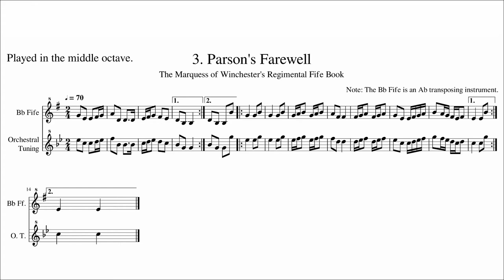3. Parson's Farewell (Middle Register)